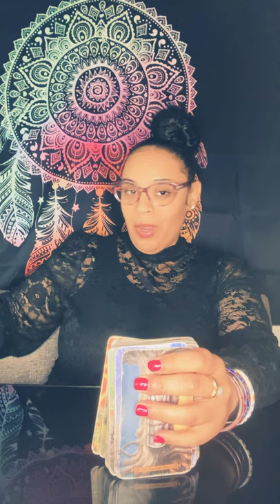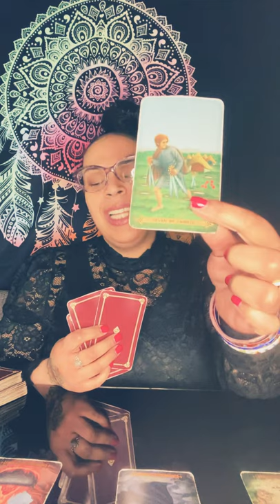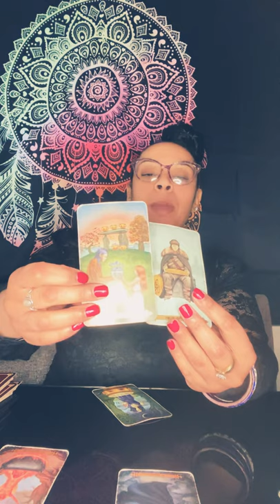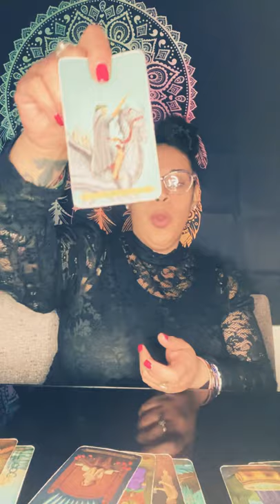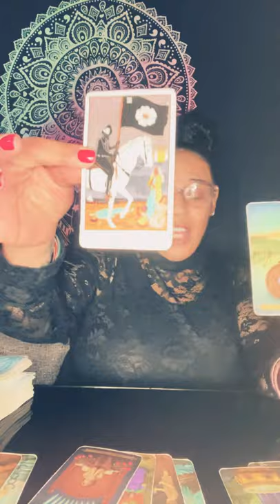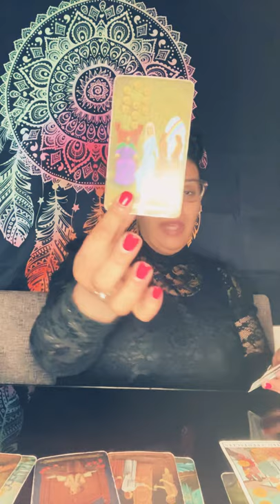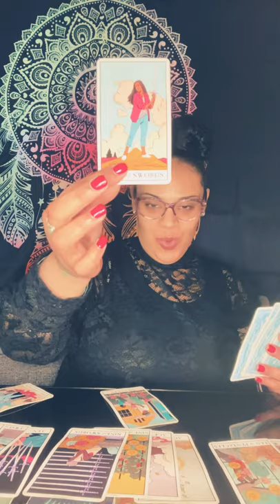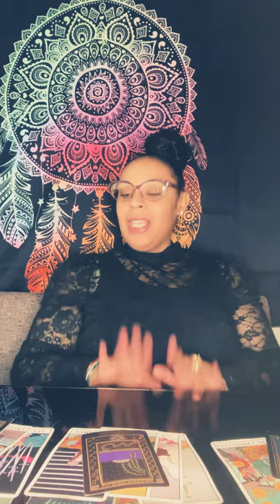PISCES ♓️ ARIES ♈️ JAN 2021 “Let Go & Keep Growing”